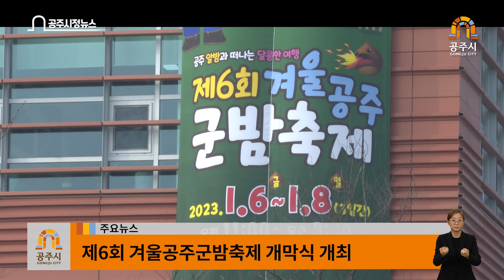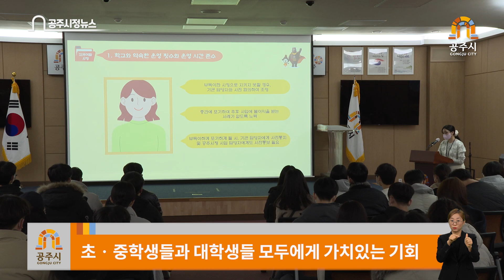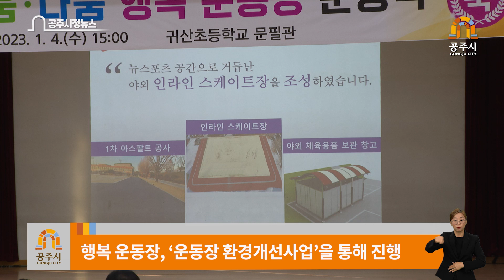공주시정뉴스 제420호( 2023년도 시무식, 2023년 겨울방학 대학생 학습지원단 발대식, 귀산초등학교 행복 운동장 준공식, 제6회 겨울공주군밤축제 개막)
1월 1째주 HEADLINE NEWS

주요 뉴스입니다.
(1) 2023년도 시무식이 열렸습니다.
(2) 2023년 겨울방학 대학생 학습지원 발대식이 열렸습니다.
(3) 귀산초등학교 행복 운동장 준공식이 개최됐습니다.
(4) 제6회 겨울공주군밤축제 개막식이 개최됐습니다.

여러분 안녕하십니까. 행복한 시민 소식입니다.
지난 29일, 공주시 탄천면 새마을회는 연말연시를 맞아 관내 24개 경로당과 어려운 이웃에게 사랑의 떡국떡을 전달했습니다. 이번 행사는 어르신과 어려운 이웃에게 작은 위안이 되길 바라는 마음으로 진행되었는데요. 새마을 남‧여 지도자 회원 30명이 직접 방문해 어르신들의 안부를 확인하고 사랑과 정성이 담긴 떡국떡 240kg을 전달하면서 따뜻한 시간을 가졌습니다. 항상 어려운 이웃을 잊지 않고 나눔 행사를 실천하는 공주시가 되길 바라며,
공주 뉴스, 시작합니다.

#1. 2023년도 시무식
(ST) 2023년도 시무식이 열렸습니다.
(NA) 계묘년 새해 힘찬 출발을 알리는 2023년 시무식이 지난 2일 열렸습니다. 최원철 시장을 비롯한 시 산하 공직자 60여 명이 참석한 가운데 본격적인 새해 업무를 시작했는데요. 이 자리에서 최원철 시장은 시민과의 화합을 통해 공주시의 더 나은 미래를 위해 힘차게 나아가자고 강조했습니다. 또한 언제나 낮은 자세로 시민의 목소리에 귀 기울이고 적극적인 행정을 펼쳐 시민 모두의 삶이 더욱 풍요롭고 행복한 공주시를 만드는데 온 힘을 기울여 달라고 당부했습니다.
(공주시, 2023년도 시무식)

#2. 2023년 겨울방학 대학생 학습지원단 발대식
(ST) 2023년 겨울방학 대학생 학습지원단 발대식이 열렸습니다.
(NA) 지난 화요일, 시청 대백제실에서 겨울방학 대학생 학습지원단 발대식을 갖고 본격적인 운영을 시작했습니다. 공주시에 주소를 두고 있는 대학생들에게 일자리를 제공하는 한편 지역에 대한 애착심을 유도하기 위해 시에서는 학습지원단을 모집했는데요. 이번에 선발된 대학생 학습지원단은 관내 초‧중학생을 대상으로 대면과 비대면 만남을 통해 학습지도를 진행할 예정이라고 합니다. 시는 이번 대학생 학습지원단 사업을 통해 관내 초중학생들에게 내실 있는 학습 지원을 제공하고, 대학생들에게는 성실한 업무 수행에 대한 사명감과 자긍심을 부여할 수 있는 기회가 될 것으로 기대하고 있습니다.
(공주시, 2023년 겨울방학 대학생 학습지원단 발대식)

#3. 귀산초등학교 행복 운동장 준공식
(ST) 귀산초등학교 행복 운동장 준공식이 개최됐습니다.
(NA) 공주시는 귀산초등학교 학생들의 안전하고 쾌적한 활동 공간을 마련하기 위해 귀산 초등학교 행복 운동장 준공식을 개최했습니다. 풋살장과 인라인 스케이트장도 마련된 행복 운동장은 공주시 ‘운동장 환경개선사업’을 통해 진행되었는데요. 이날 준공식 현장에는 최원철 시장도 참석해 행복 운동장에 대한 격려와 축사도 남겨주었는데요. 이번 행복 운동장의 준공으로 귀산 초등학교 학생들뿐만 아니라 지역주민들을 위한 체육‧문화 활동도 활성화될 것으로 기대됩니다.
(공주시, 귀산초등학교 행복 운동장 준공식)

#4. 제6회 겨울공주군밤축제 개막식
(ST) 제6회 겨울공주군밤축제 개막식이 개최됐습니다.
(NA) 지난해 코로나19 여파로 온라인으로 개최했던 겨울공주군밤축제가 올해는 ‘공주 알밤과 떠나는 달콤한 여행’이라는 주제로 아트센터 고마 일원에서 열렸습니다. 이번 축제에서는 그동안 큰 인기를 얻었던 ‘대형화로’ 체험을 비롯해 간식 만들기 등 다채로운 프로그램으로 진행되었는데요. 1년 만에 열린 대면 행사로 많은 시민들이 참석해 주었습니다. 특히 이번 축제는 관광객들의 편의를 위해 운영시간을 확대해 편의를 더 했는데요. 공주시는 밤 생산 농가에게 실질적인 도움이 되고, 차별화된 축제를 통해 대한민국 대표 겨울 축제의 위상을 정립하려고 한다고 전했습니다.
(공주시, 제6회 겨울공주군밤축제 개막식)

Closing
2023년에도 더욱 희망차고 따뜻한 소식을 전달해 드릴 수 있는 공주 뉴스가 되길 바라며,
이번 주 공주 뉴스 마칩니다.
오늘도 함께해 주신 시민 여러분, 고맙습니다.